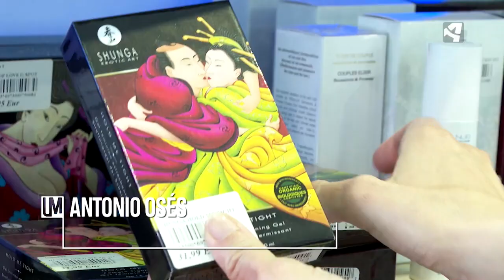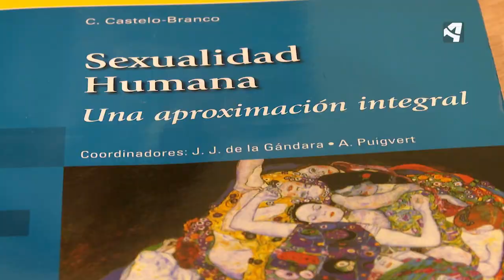Un negocio al alza | EL ARTE DE LA SEDUCCIÓN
El erotismo es un negocio que mueve millones de euros en el mundo, con profesionales que se dedican a ello en fiestas y festivales, y que tiene una traducción directa en el aumento en la venta de juguetes eróticos.